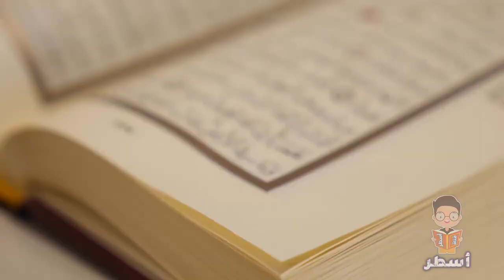غزوة احد كأنك تراها | أصعب معارك المسلمين وعبقرية خالد بن الوليد العسكرية واستشهاد حمزة أسد الله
قصة معركة وغزوة أحد بين المسلمين ومشركي قريش في اشرس المعارك الإسلامية وأصعبها .. فكيف كانت أحداثها ؟ وكيف استشهد حمزة بن عبدالمطلب؟ وهل هرب الصحابة من المعركة؟ وما قصة صرخة الشيطان في المعركة؟
فيديوهات مميزة

خالد ابن الوليد كأنك تراه | عقمت النساء أن يلدن مثل خالد سيف الله المسلول. و أهم معاركه لأعظم قائد

ما بعد معركة عين جالوت | تحرير العالم الإسلامي من التتار والمغول ومحاسبة النصارى على خيانتهم | بيبرس

غزوة بدر كأنك تراها | حين نزلت الملائكة تقاتل مع المسلمين في أول معركة ضد كفار قريش في يوم الفرقان

الحجاج بن يوسف الثقفي | كان يحب القرآن وسفك الدماء ..الوجه المشرق لشيطان بني ثقيف من المهد إلى اللحد

أبو حامد الغزالي الباحث عن الحقيقة | العبقري الذي سبق عصره  في كل الفنون ثم طلّق الدينا !حجة الإسلام

كُثّير وعزّة | حكاية حب مؤلمة لشاعر حُرم من حبيبته.. القصة الحقيقية الكاملة التي لم تروى من قبل

المتنبي ملأ الدنيا وشغل الناس وأتعب الشعراء | أفضل من قال الشعر في كل العصور.. الذي قتلتهُ كلماتهُ.

أخبرنا في العليقات ما الذي أعجبك بالفيديو وما الذي يمكن أن نُحسّنهُ في الفيديوهات القادمة ان شاء الله
واختلاف وجهات النظر والأراء في موضوعٍ ما .. لا يُفسد للودِّ قضية ولكن تحلى بالصبر والأدب

يمكنك دعم مشروع قناة أسطر والطلب من فريق العمل أن نتحدث عن فيديو او موضوع محدد تحب أن نعمل له تقرير

أسطُر